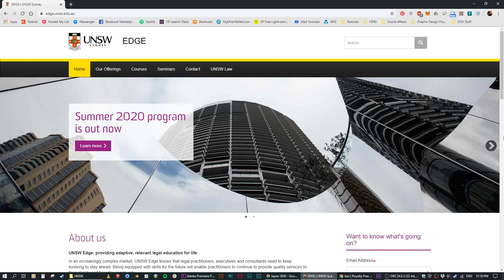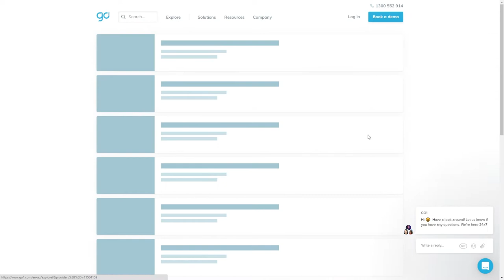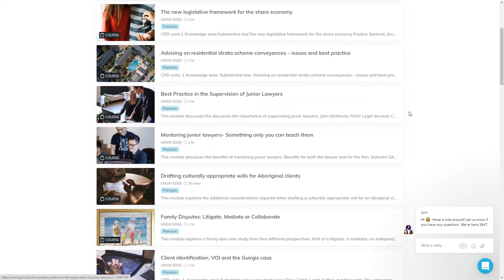Introducing UNSW Edge - providing practical, contemporary and focused legal education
We'd like to introduce you to UNSW Edge - Australia’s first CPD provider located within a law faculty, delivering engaging and innovative legal education. Through our partnership with UNSW Edge, GO1 Premium customers will now have access to an innovative range of legal and CPD training resources.